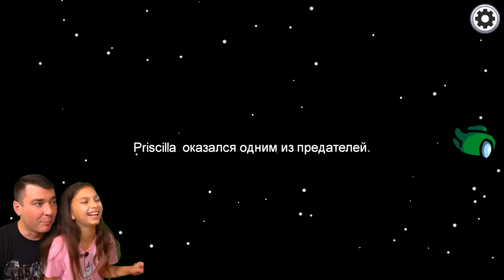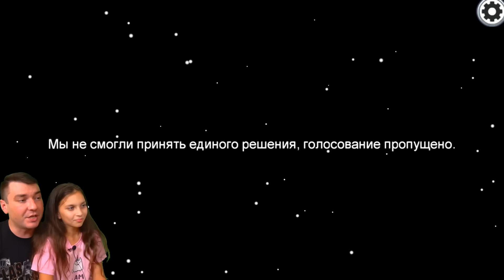НИКОГДА НЕ ДЕЛАЙ ЭТО в AMONG US! Я стала предателем в АМОНГ АС! Предатель среди Нас Папа и Валеришка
Новые приключения и новые приколы в Among Us! Играем с Папой в Амонг ас Предатель СРЕДИ НАС! Кто он! Сами стали предателем! Смешная и ЗАГАДОЧНАЯ игра как РОБЛОКС! Игра как мультик! Валеришка, мама и папа